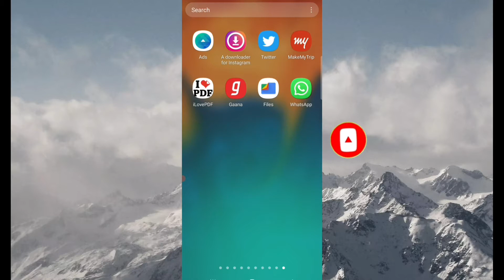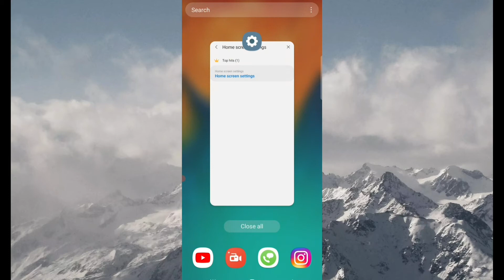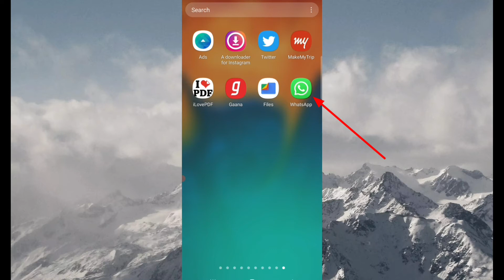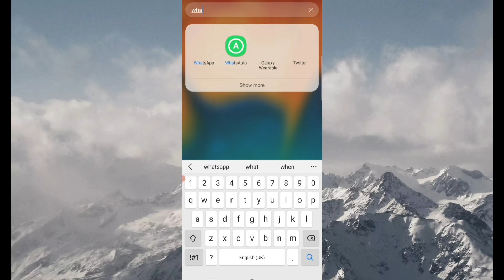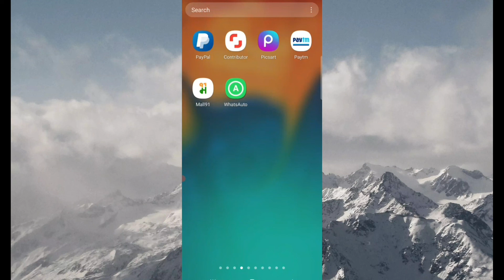Whatsapp Ko Hide Karke Kaise Chalaye | Hide App Ko Kaise Chalayen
whatsapp ko hide karke kaise chalaye
hide app ko kaise chalayen
calculator hide app ko kaise chalayen
whatsapp ko hide kaise kare without app
kisi bhi app ko hide karke kaise chalaye